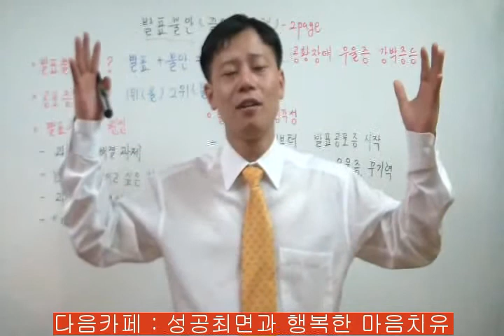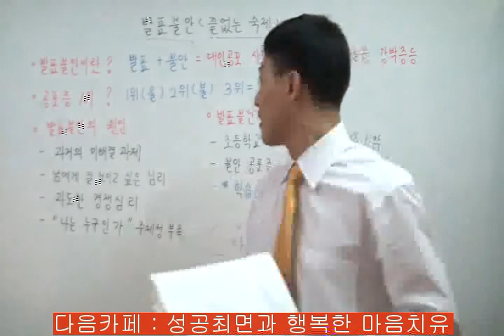발표불안극복 자기최면동영상 - 대인공포증,시선공포증,스피치잘하는방법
누구나 발표를 잘할 수 있습니다.